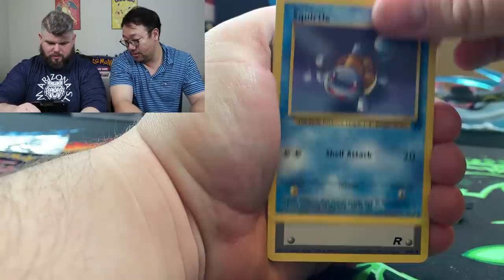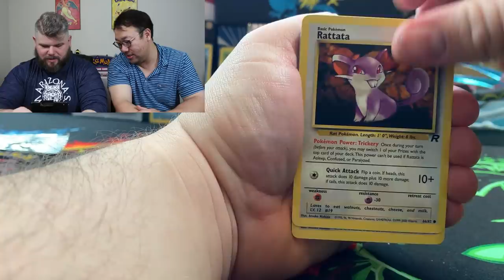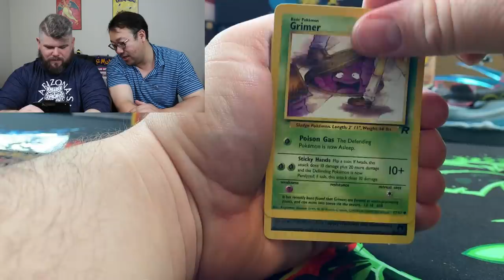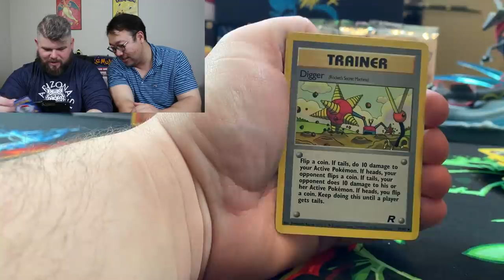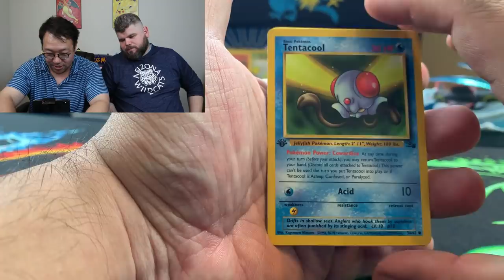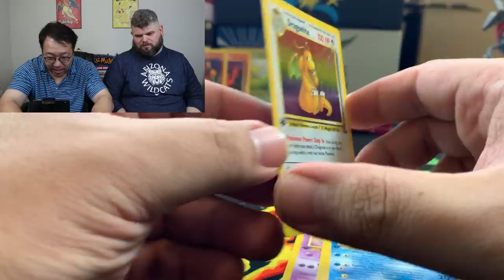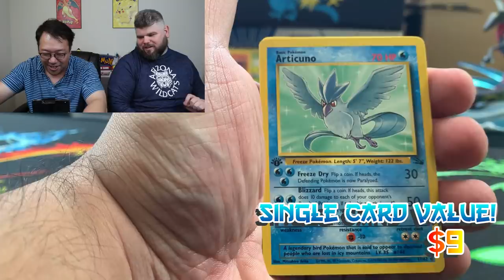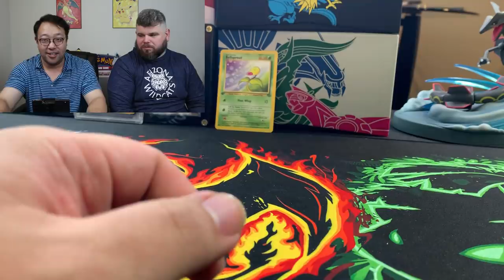IT WAS PULLED! Opening Team Rocket & 1st Edition Fossil Pokemon Packs!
Ladies and Gentlemen, WE DID IT! We are opening 4 more 1st Edition Fossil Pokemon Packs! This is one of the best and most expensive openings we've done on this channel. It's been one heck of a week when it comes to openings I can tell you that.

Dragonite, Lapras, and Richu are some of the cards we are looking to pull, and their value continues to increase. I love these vintage pokemon cards.

6555 Sugarloaf Pkwy Suite 307
Box 101